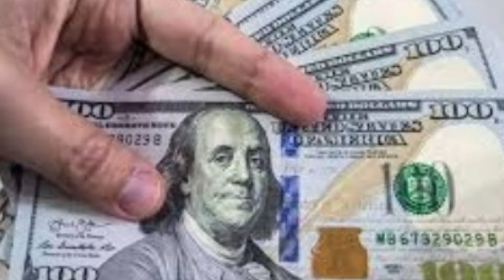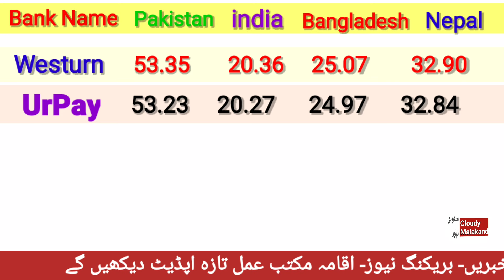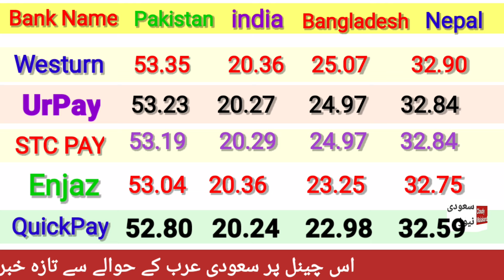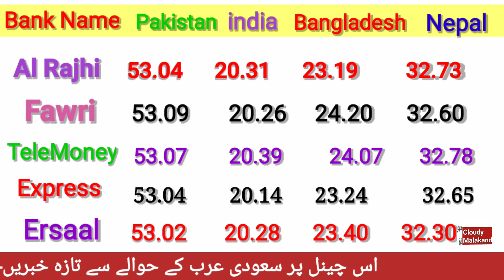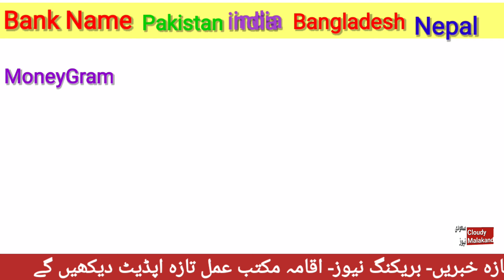TODAY RIYAL RATE IN PAKISTAN INDIA BANGLADESH NEPAL BY CLOUDY MALAKAND/ SAUDI RIYAL RATE IN PAKISTAN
ip address wifi connection
insurance check in Saudi Arabia
how to check visa details from Saudi Arabia
how to check visa stamping status on enjazit in Saudi Arabia
iqama bana hay ya nahi kaise check kare
how to check iqama issue or not